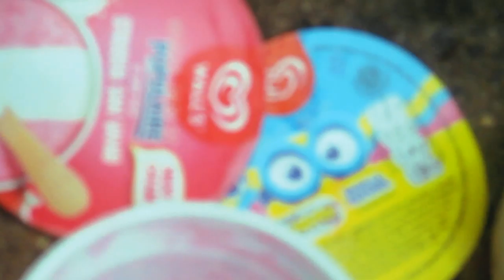Makan Eskrim Di Jalanan